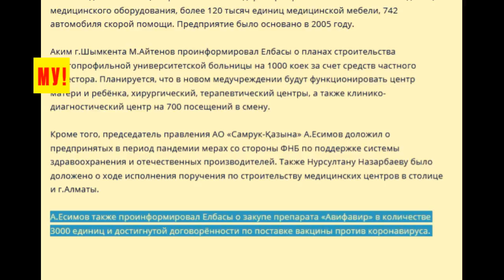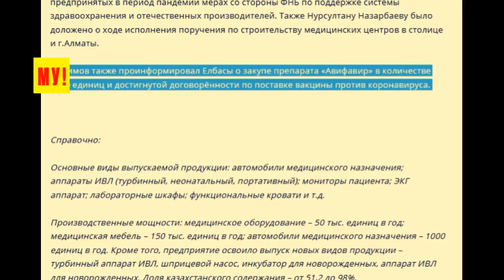СРОЧНАЯ НОВОСТЬ ⚡⚡⚡ ВАКЦИНАЦИЯ ⚠️ Казахстан договорился с Россией | Назарбаев узнал подробности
Зал лежал от смеха «Приходит Путин к Сталину!» Все Анекдоты Норкина сезон 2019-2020 на Место встречи